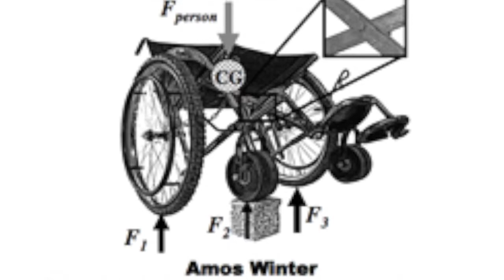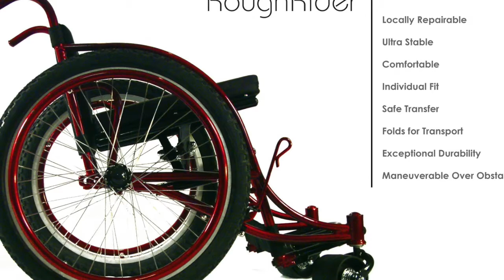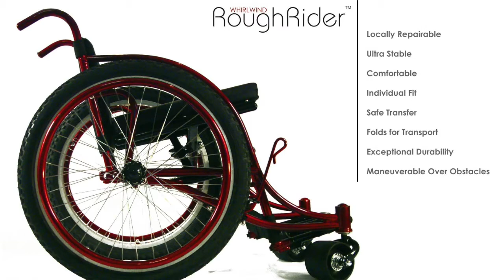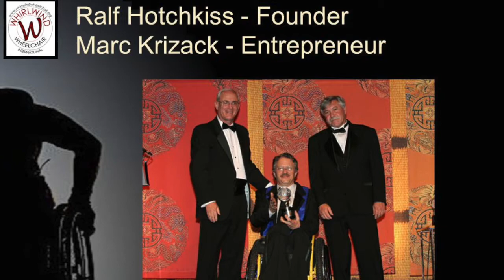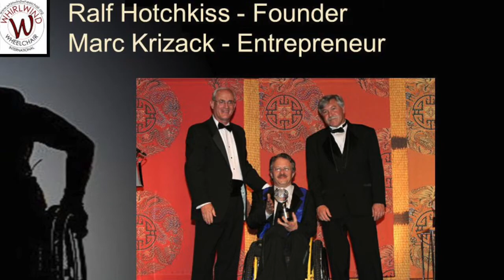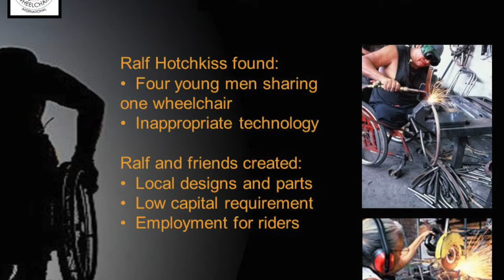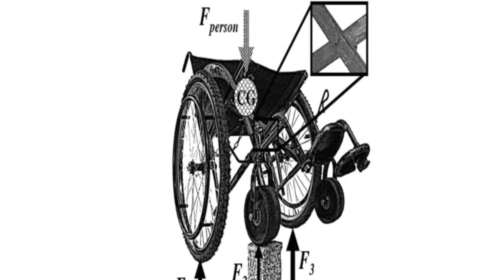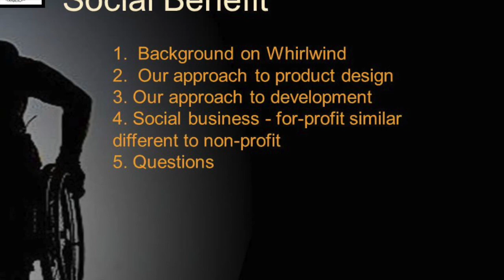Traipsin' Global on Wheels Podcast #4: Ralf Hotchkiss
I had the opportunity to chat with the joyful, warm and welcoming Ralf Hotchkiss for our fourth podcast. Ralf is the co-founder, electrical engineer, physicists, inventor, and designer for Whirlwind Wheelchair International. He was also an instructor at MIT for about a decade. Ralf became disabled when he got into a motorcycle accident during his junior year of college at Oberlin University.  He has since started his company, Whirlwind Wheelchair International, a company devoted to improving the lives of disabled people in the developing world by providing low-cost and high quality wheelchairs to individuals with mobility disabilities. Their mission is to "make it possible for every person in the developing world who needs a wheelchair to obtain one that will lead to maximum personal independence and integration into society". Whirlwind Wheelchair International has provided thousands of wheelchairs to many impoverished people for nearly three decades.

Closed Captions by: Bridget Keaveney